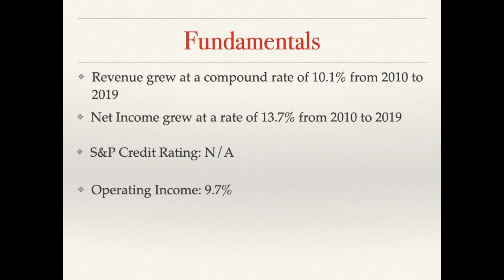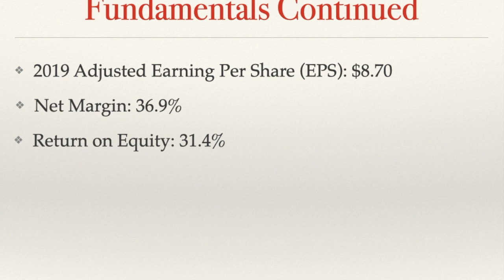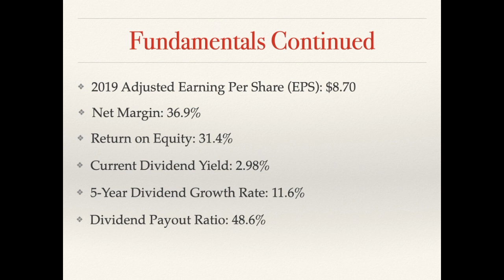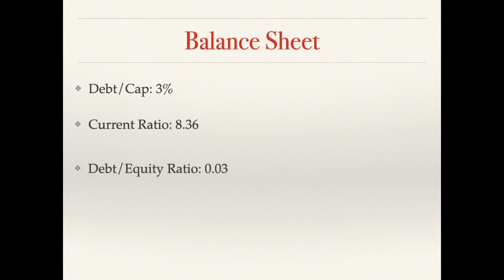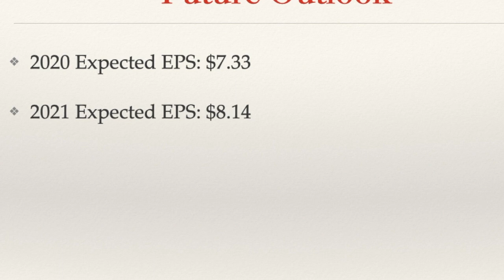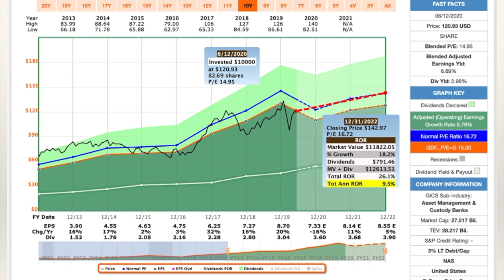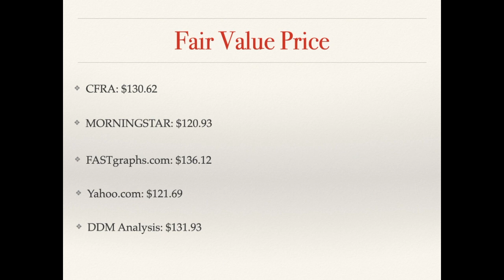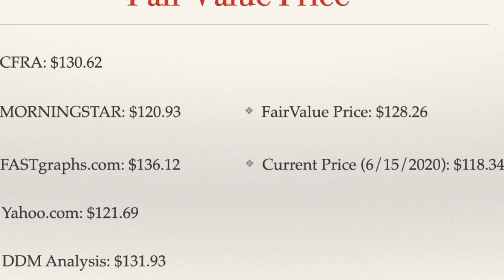Dividend Aristocrat | Series Part 13 TROW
Dividend Aristocrat Series! 25 or more years of DIVIDEND GROWTH! This is Part 13 of the Series.

eBook: 5 Steps to Finding The Best Dividend Growth Stocks